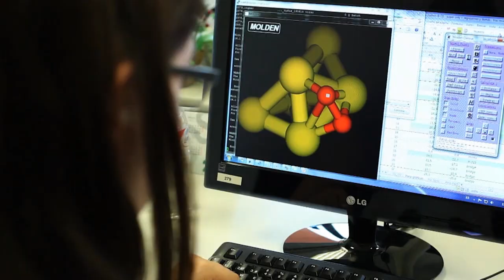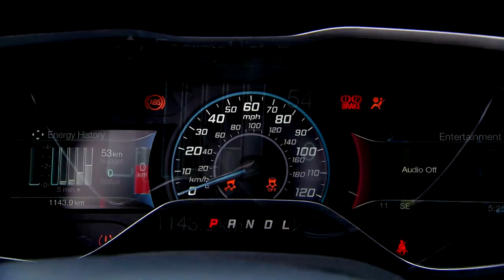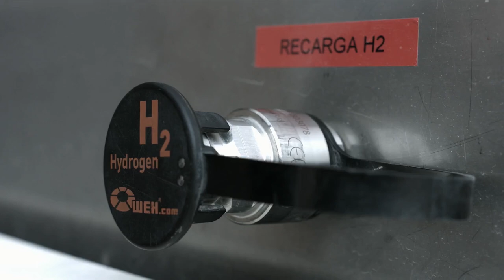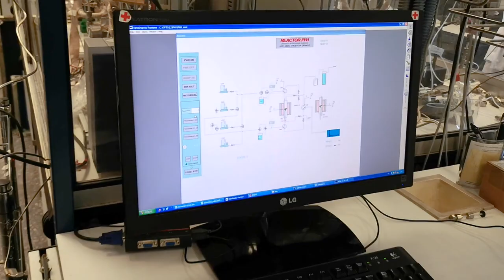Desafío 8. Energía